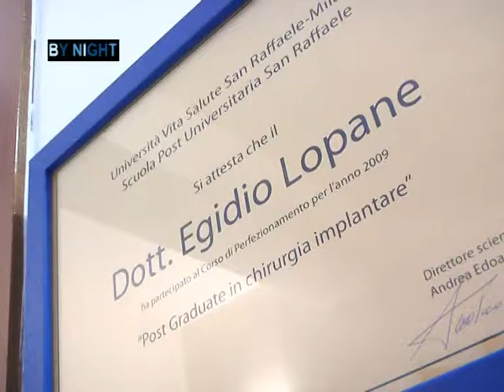Alfonso Zambrano intervista il dott Egidio Lopane dentista Parliamo di protesi I rischi e le avv